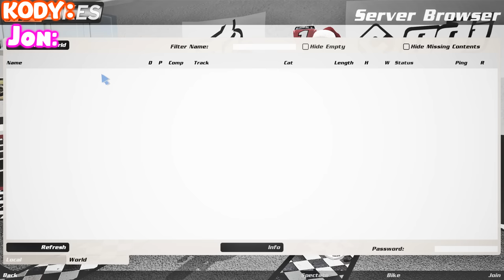GAME OF BIKE BUT WE ADDED A HUGE CHALLENGE... (MXBIKES)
Today Jon and I did a game of bike! but not any normal game we added an insane twist / challenge! let us know if you would like to see more games like this!!

Real Life Riding Channel - @norriscreationsirl8746

Zombies Channel - @norriszombies4878

Jon - @jonathanlommen8755